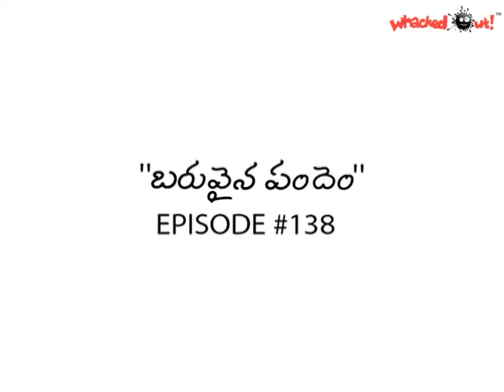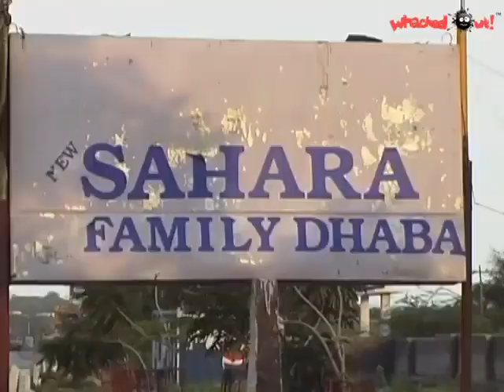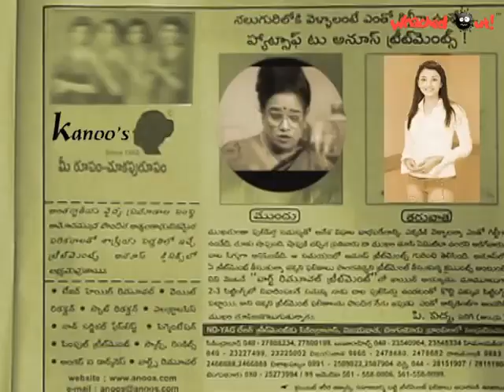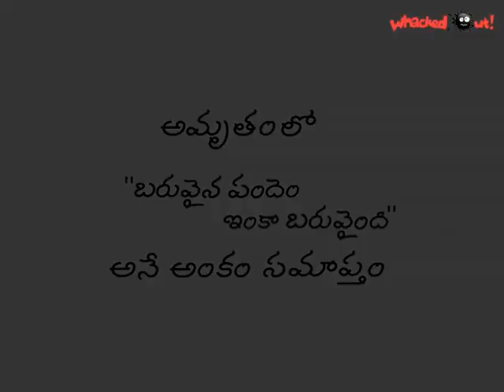Amrutham Serial - Episode 138 | Baruvaina Pandem | అమృతం | Amrutham serial all episodes